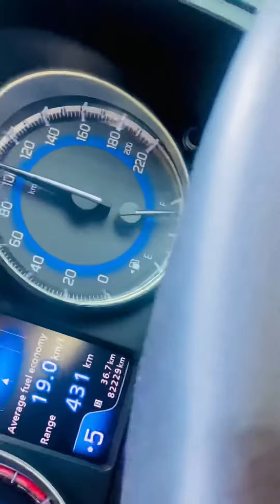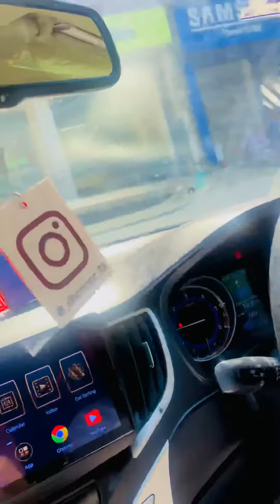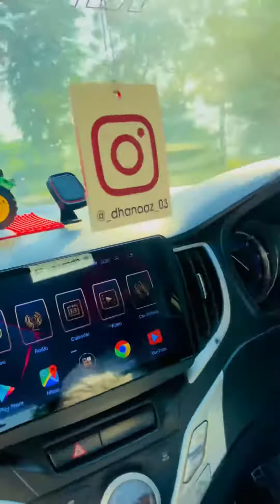My Dad buy a iPhone 13 Pro Max📱📱Excitement Level 🔝❤️ iphone13promax dhanoaz⛳️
This is My first Vlog ❤️🙏🏻
I visted a Ludhiana Pluton Store ❤️
2 or 3 vlogs will publish in every week 💯🤙